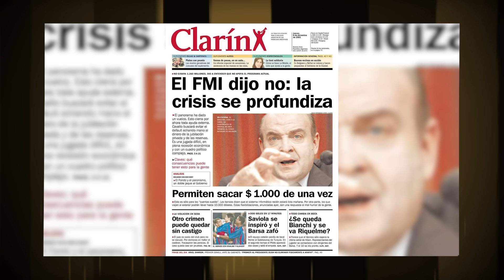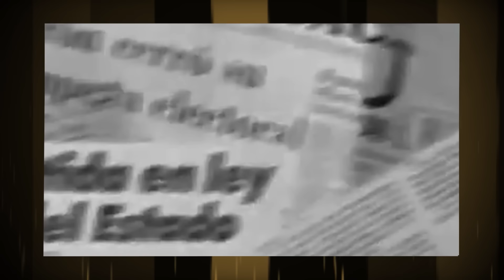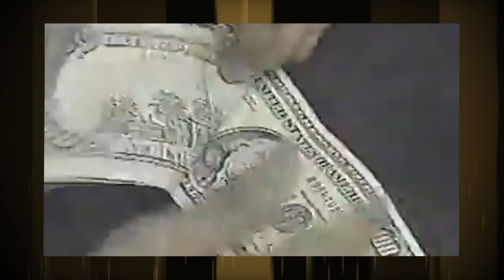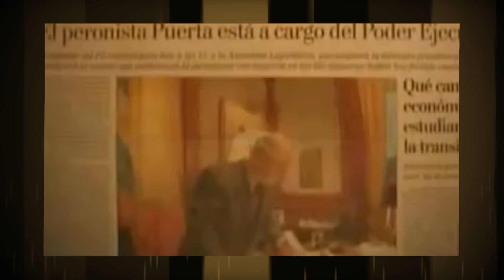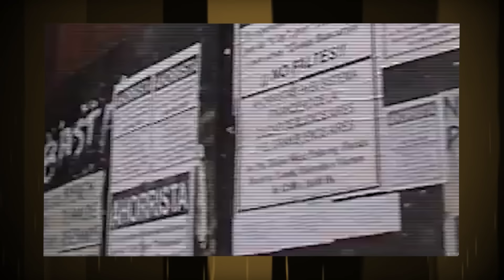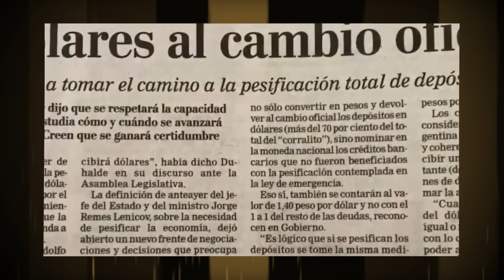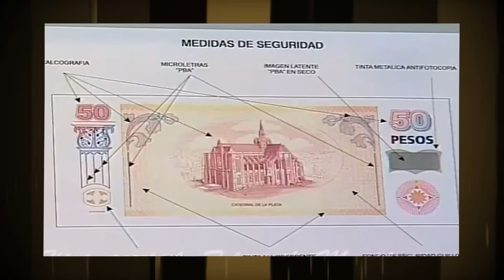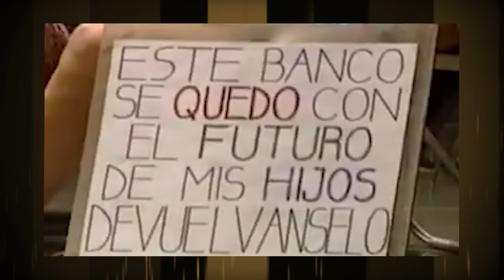El día que ESTALLÓ la CRISIS del 2001 - El PRESIDENTE huyó en HELICÓPTERO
¿Cómo llegó Argentina a tener 5 presidentes en 11 días? ¿Cuáles fueron las consecuencias de aquella crisis? ¿Cuál fue el saldo de vidas humanas? ¿Qué fueron las cuasi-monedas?
Bajo el lema “¡Que se vayan todos!” e ignorando el Estado de sitio, miles de ciudadanos argentinos inundaron las calles y precipitaron la renuncia de un presidente que, temeroso por su propia vida, debió retirarse en helicóptero.

Guión: Wolfy
Edición: Nicolás Barrionuevo
Coordinador @MatiasOniria